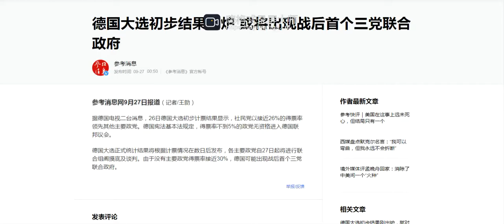The preliminary results of the German election, the reaction of Chinese netizens